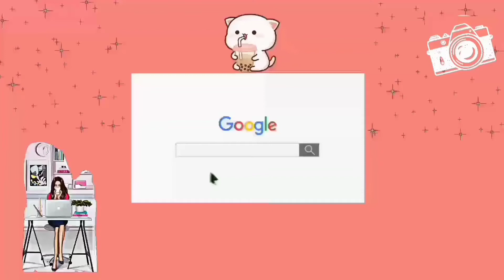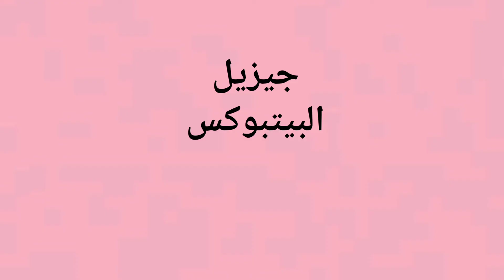معلومات و حقائق عن جيزيل عضوة aespa